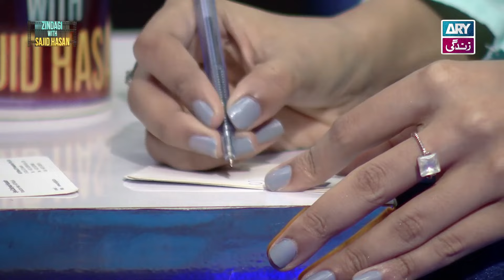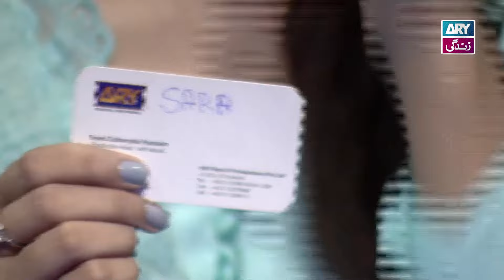Agha Shiraz Ne Kiya On Set Dil Dehlane Wala Jadu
Hosted by Sajid Hasan, Zindagi With Sajid Hasan has all the ingredients to lighten up your mood on a Friday evening, as he gets candid with your favorite Pakistani superstars.

Watch Zindagi With Sajid Hasan On Every Friday at 9:00 Only On ARY Zindagi

Zindagi With Sajid Hasan | Agha Shiraz & Anushay Ali | 1st July 2022 | ARY Zindagi​